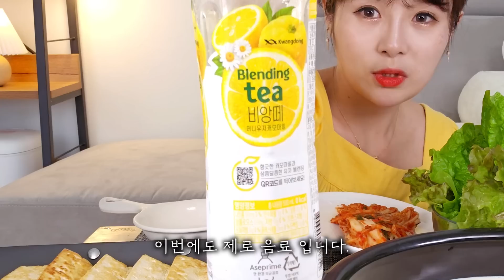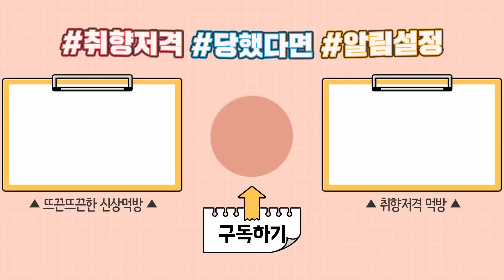콩은 살안쪄💖꼬소하고 꾸덕한 콩국수 매콤한 두부제육김치 쌈은 필수😍cold bean-soup noodles Tofu meat kimchi ASMR MUKBANG EATINGSHOW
★ 자막 및 화질은 설정에서 톱니바퀴 ⚙선택해주세요 ★
💕 Press the gear ⚙ shape for the caption setting!